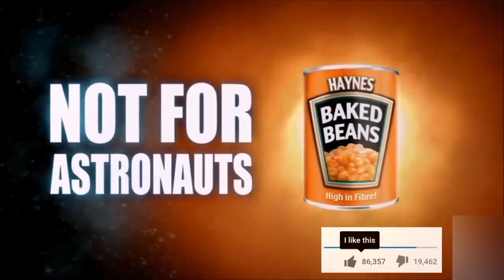خنده دار ترین تبلیغات دنیا😂🤯این دیگه چه سمیه؟